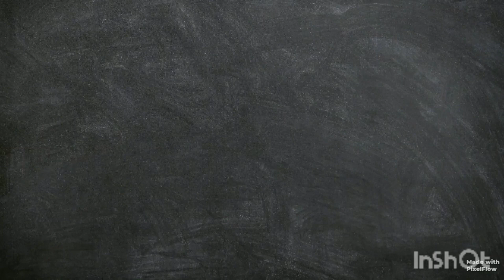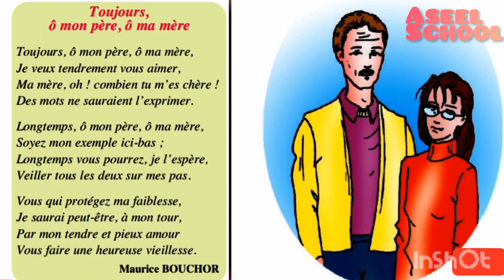Poème Toujours, ô mon père, ô ma mère | 5ème année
لا تنسوا دعم القناة رجاءا بالشتراك و اللايك

🔹️[ الإشتراك ] في القناة ‎@aseeelschoool
🔹️تفعيل [ جرس ] الإشعارات
🔹️الضغط على زر [ اللايك ]

ReverseMagic